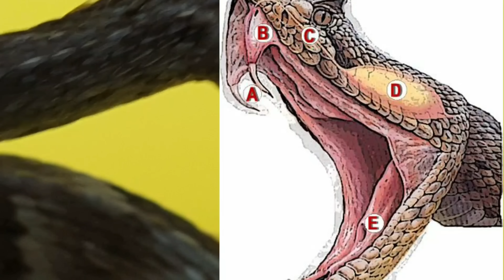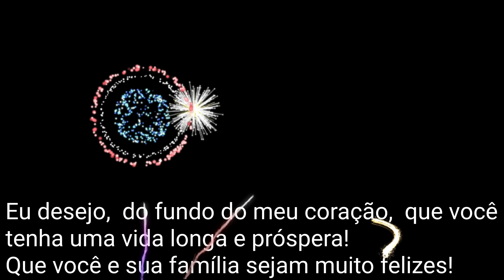Cobra Jararaca, a mais perigosa Cobra brasileira | Biólogo Henrique o Biólogo das Cobras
A jararaca-da-mata (nome científico: Bothrops jararaca) é uma serpente de até 1,6 m, encontrada no Brasil (da Bahia ao Rio Grande do Sul) e em regiões adjacentes no Paraguai e Argentina. Origina -se do tupi yara'raka.
Possui corpo marrom com manchas triangulares escuras e região ao redor da boca com escamas de cor ocre uniforme, peculiaridades que propicia uma excelente camuflagem. Também é conhecida por jararaca-do-campo, jararaca-do-cerrado, jararaca-dormideira, jararaca-preguiçosa e jararaca-verdadeira.[1] Sua cor é marrom com amarelo escuro com rajas pretas. Perigosa, prepara o bote ao ver se aproximar qualquer ser. A cabeça tem uma faixa marrom que segue por trás do olho, dos dois lados da cabeça, de volta ao ângulo da boca tocando os três últimos supralabiais. A cor da língua é preta, e sua íris é ouro a ouro esverdeado.

Agência FAPESP – A Organização Mundial da Saúde incluiu recentemente o ofidismo (acidentes provocados por serpentes venenosas) como uma doença tropical negligenciada. No Brasil, as mordidas de jararaca (Bothrops jararaca) respondem por cerca de 90% do total de acidentes com humanos envolvendo serpentes. O veneno da jararaca pode provocar lesões no local da mordida, tais como hemorragia e necrose que podem levar, em casos mais graves, a amputações dos membros afetados.

SERPENTES
Famílias
Infraorder Alethinophidia 19 famílias

Acrochordidae Bonaparte , 1831 1 3 Wart serpentes Oeste da Índia e Sri Lanka através do sudeste asiático tropical até as Filipinas, ao sul pelo grupo de ilhas da Indonésia / Malásia até Timor, a leste pela Nova Guiné até a costa norte da Austrália até a Ilha de Mussau , o arquipélago Bismarck e a Ilha Guadalcanal nas Ilhas Salomão.
Aniliidae Stejneger , 1907 1 1 Cobra coral falsa América do Sul tropical.
Anomochilidae Cundall, Wallach, 1993 1 3 Cobras de cachimbo anão Oeste da Malásia e na ilha indonésia de Sumatra .
Boidae Gray , 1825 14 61 Boas América do Norte, Central e do Sul, Caribe, sudeste da Europa e Ásia Menor, África do Norte, Central e Oriental, Madagascar e Ilha da Reunião , Península Arábica, Ásia Central e Sudoeste, Índia e Sri Lanka, Molucas e Nova Guiné até a Melanésia e Samoa.
Bolyeriidae Hoffstetter , 1946 2 2 Cobras Splitjaw Maurício .
Colubridae Oppel , 1811 258 [6] 1866 [6] Cobras típicas Difundido em todos os continentes, exceto na Antártica. [37]
Cylindrophiidae Fitzinger , 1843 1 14 Cobras cachimbo asiáticas Sri Lanka a leste através de Mianmar, Tailândia, Camboja, Vietnã e o Arquipélago Malaio até o extremo leste das Ilhas Aru, na costa sudoeste da Nova Guiné. Também encontrado no sul da China (Fujian, Hong Kong e na Ilha de Hainan) e no Laos.
Elapidae Boie , 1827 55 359 Elapids Em terra, em todo o mundo nas regiões tropicais e subtropicais, exceto na Europa. As cobras marinhas ocorrem no Oceano Índico e no Pacífico. [38]
Homalopsidae Bonaparte , 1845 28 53 Homalopsídeos Sudeste Asiático e norte da Austrália.
Lamprophiidae Fitzinger , 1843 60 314 Lamprofídeos (inclui antigos Atractaspididae, bem como 6 outras subfamílias anteriormente consideradas colubrídeos) África, sul da Europa e Ásia centro-ocidental; duas espécies no sudeste da Ásia.
Loxocemidae Cope , 1861 1 1 Cobra mexicana Ao longo do Pacífico, desde o México ao sul até a Costa Rica.
Pareidae Romer, 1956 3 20 Cobras comedoras de caracol Sudeste Asiático e ilhas na plataforma Sunda (Sumatra, Bornéu, Java e suas ilhas menores vizinhas).
Pythonidae Fitzinger , 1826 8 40 Pythons África Subsaariana, Índia, Mianmar, sul da China, sudeste da Ásia e do sudeste das Filipinas, através da Indonésia, à Nova Guiné e Austrália.
Tropidophiidae Brongersma , 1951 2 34 Boas anãs Índias Ocidentais; também no Panamá e no noroeste da América do Sul, bem como no noroeste e sudeste do Brasil.
Uropeltidae Müller , 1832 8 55 Cobras com cauda em escudo Sul da Índia e Sri Lanka.
Viperidae Oppel , 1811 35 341 Vipers As Américas, África e Eurásia a leste da Linha de Wallace .
Xenodermidae Cope , 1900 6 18 Dragão e cobras de escamas estranhas Sul e sudeste da Ásia e ilhas na plataforma Sunda (Sumatra, Bornéu, Java e suas ilhas menores vizinhas).
Xenopeltidae Bonaparte , 1845 1 2 Cobras raio de sol Sudeste Asiático das ilhas Andaman e Nicobar , do leste através de Mianmar ao sul da China, Tailândia, Laos, Camboja, Vietnã, Península Malaia e Índias Orientais até Sulawesi , assim como as Filipinas.
Xenophidiidae Wallach & Günther, 1998 1 2 Cobras com mandíbula espinhal Bornéu e Malásia peninsular.

Infraorder Escolecofídia 5 famílias
Família
Anomalepidae Taylor , 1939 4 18 Cobras cegas primitivas Do sul da América Central ao noroeste da América do Sul. Populações disjuntas no nordeste e sudeste da América do Sul.
Gerrhopilidae Vidal, Wynn, Donnellan e Hedges 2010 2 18 Cobras-cegas indo-malaias Sul e sudeste da Ásia, incluindo Sri Lanka, Filipinas e Nova Guiné.
fonte wikipédia